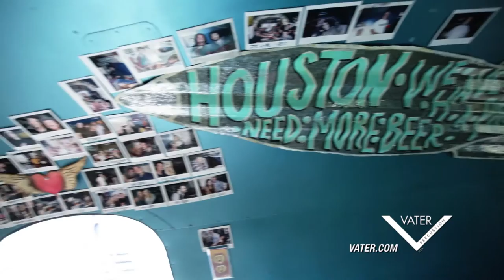Vater Percussion - Keith Zebroski - Miranda Lambert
We caught up with Vater Artist Keith Zebroski in Boston, while on tour with Miranda Lambert. Keith took a few minutes, while we were hanging in their Airstream, to chat about his musical background, going from playing clubs to arenas with Miranda, what's coming up for him...and of course, why he's used Vater sticks since 2006.